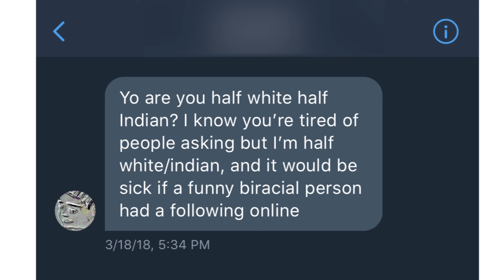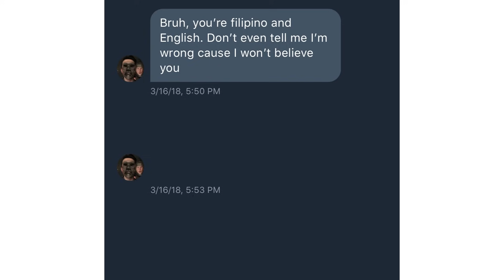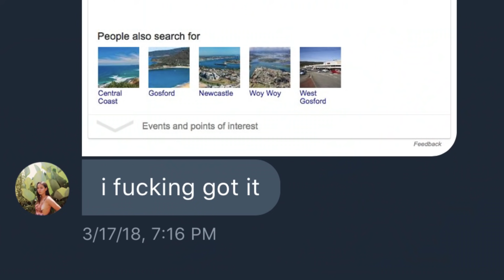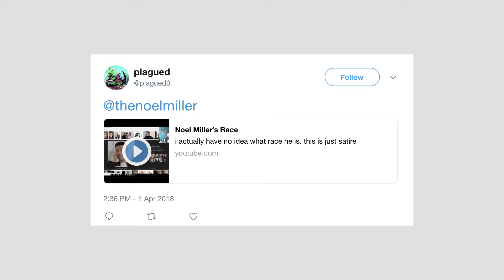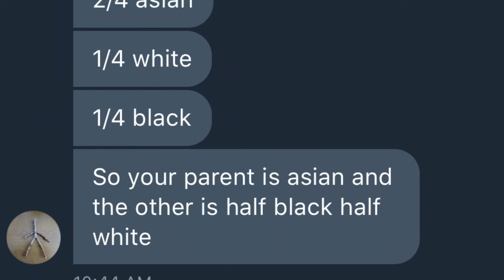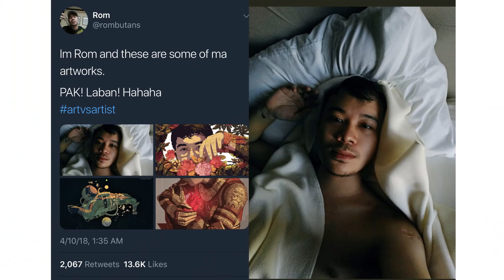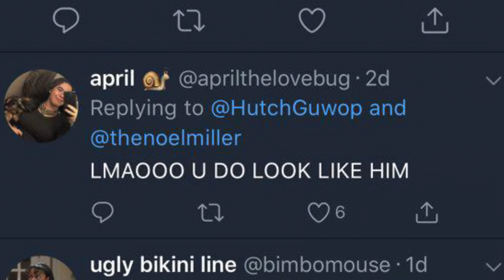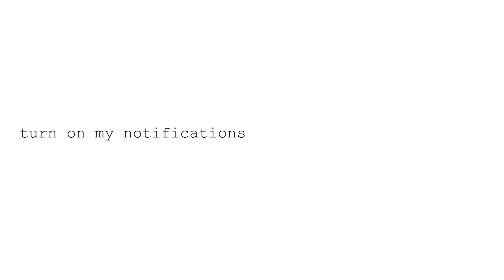Reading Your DM's (What's My Race?)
You guys ask me what I am, literally every day. So I thought I'd read a few messages.